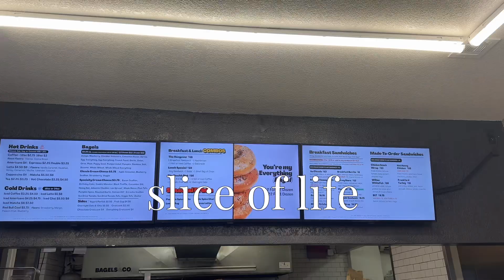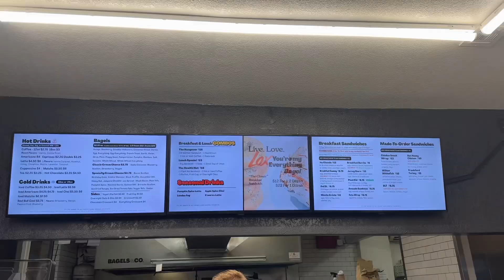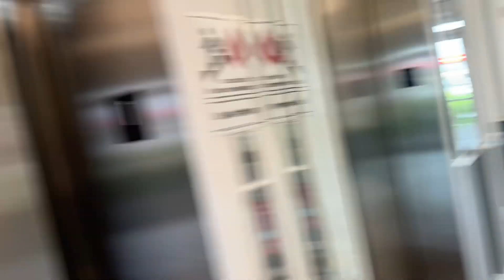Becoming A Mother| Maternity PhotoShoot | Birthday Celebration | etc…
Hey bookies,

Wanted to share some moments with you guys. I took my maternity photos and celebrated birthdays with loved ones.
• I really enjoyed recording and editing this week’s Vlog and I am excited for the direction that my content is going in. Hope you guys are enjoying this vlog.

Sub count :
736 🤍
Road to 1k